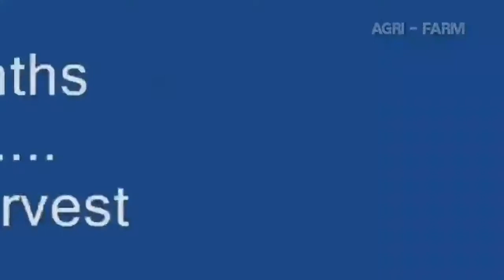Harvesting coconuts using a Vibrating machine | Packaging | Agricultural Technology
Harvesting coconuts using a vibrator | Packaging | Agricultural Technology